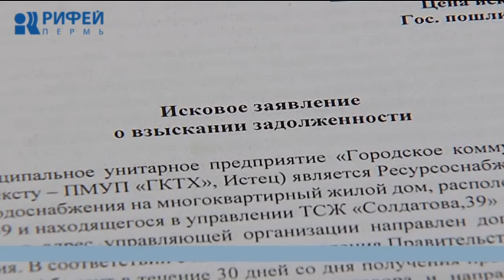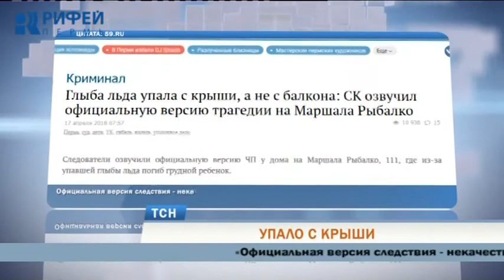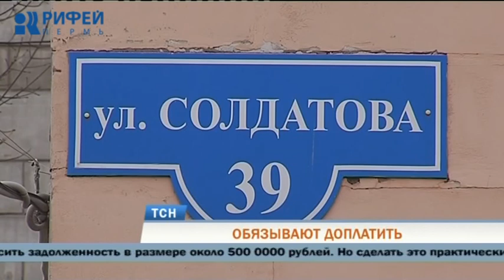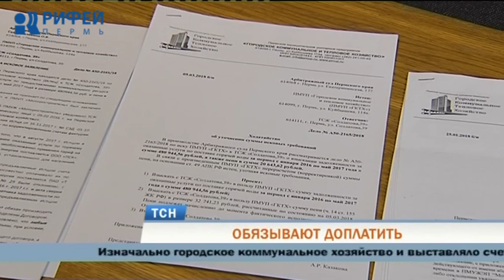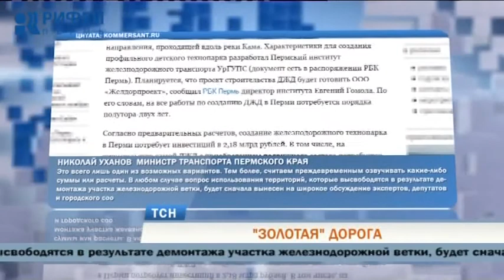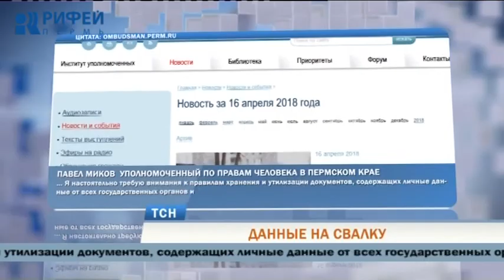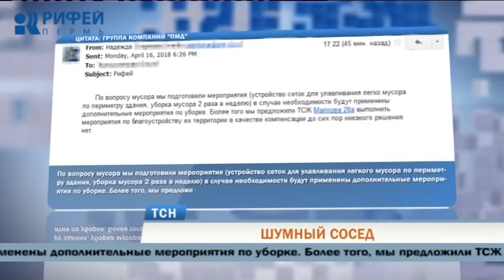Телевизионная служба новостей (17 апреля)